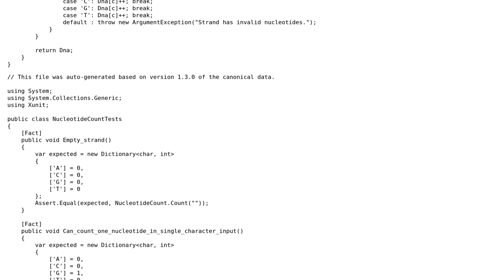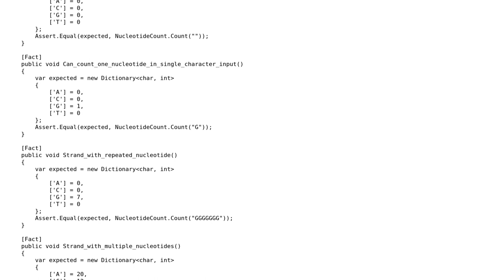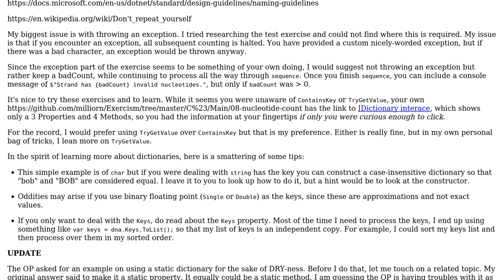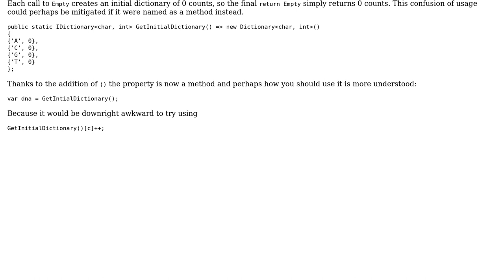Code Review: Increment values in a dictionary (2 Solutions!!)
Code Review: Increment values in a dictionary

With thanks & praise to God, and with thanks to the many people who have made this project possible! | Content (except music & images) licensed under CC BY-SA | Music | Images & others | With thanks to user Rick Davin user Reinderien user Milliorn and the Stack Exchange Network Trademarks are property of their respective owners. You are responsible for your own actions.